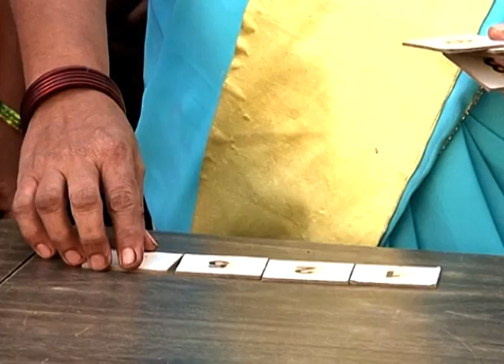Sade Made Teen - Marathi Serial - Full Ep - 190 - Tejpal Wagh - Zee Marathi